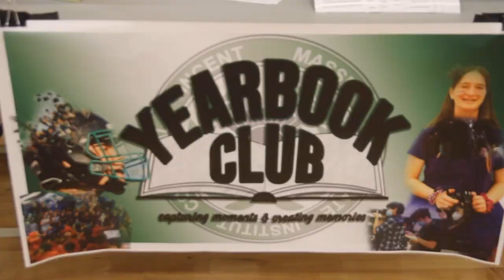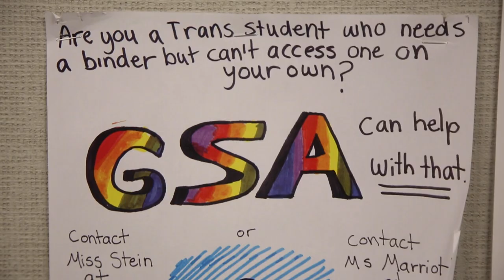2023 MASSEY ORIENTATION ~ OPEN HOUSE VIDEO